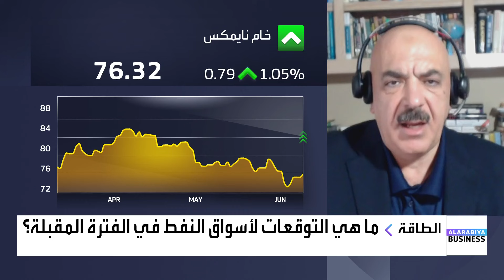د. أنس الحجي: انخفاض صادرات النفط مع ارتفاع درجات الحرارة لتلبية الطلب المحلي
◀️ مستشار التحرير في منصة الطاقة المتخصصة د. أنس الحجي حول أسواق النفط
📌التساؤلات حول الطلب لكن التوقعات تشير إلى ارتفاع أسعار النفط
📌انخفاض صادرات النفط مع ارتفاع درجات الحرارة لتلبية الطلب المحلي
📌زيادة أوبك_بلس للنفط مشروطة